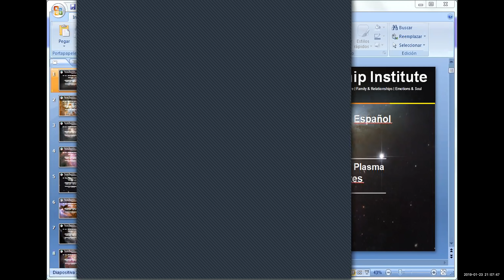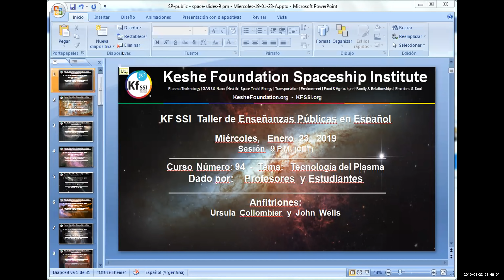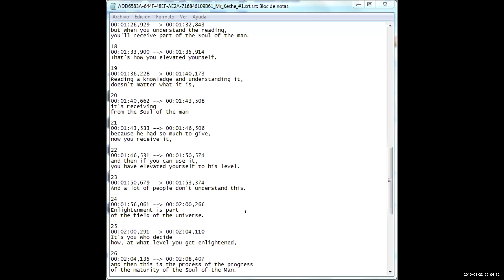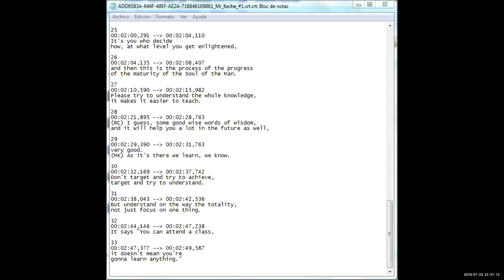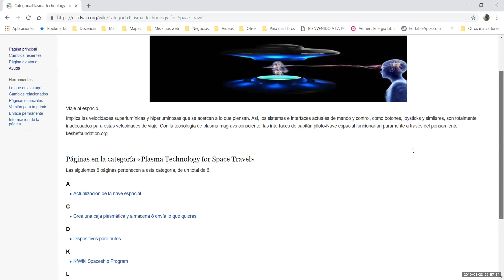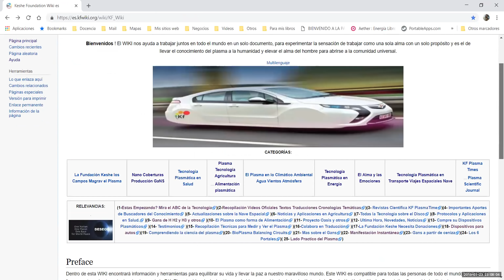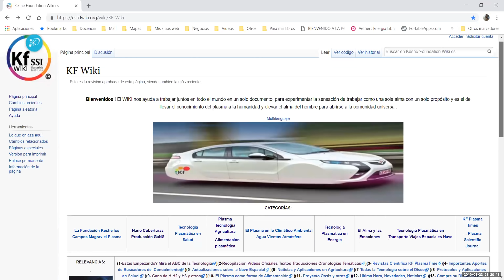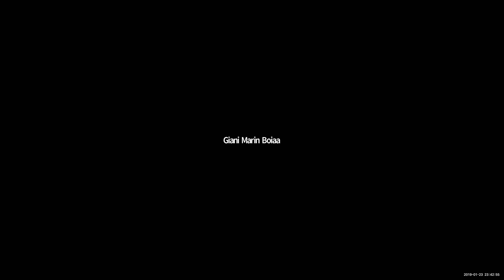2019 01 23 PM Public Teaching in Spanish - Enseñanzas públicas en Español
KF SSI Education: Public Teachings in Spanish - Enseñanzas públicas en Español